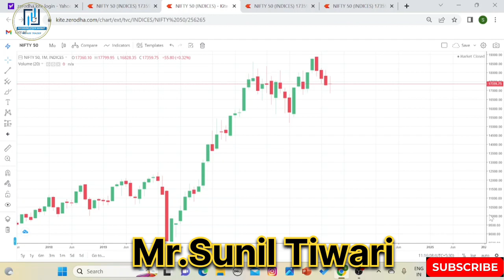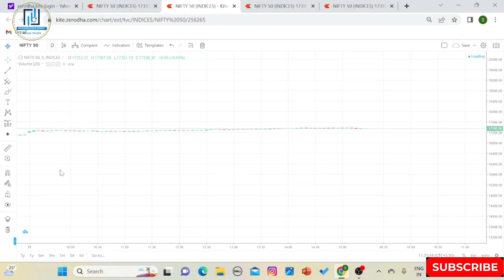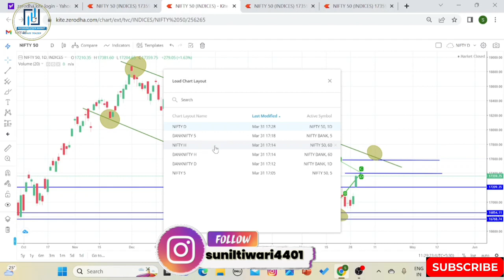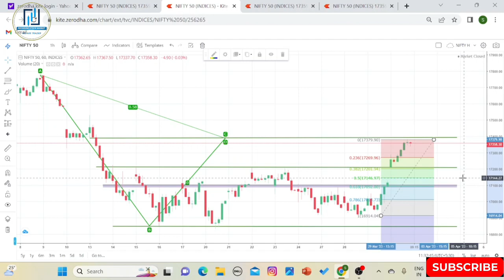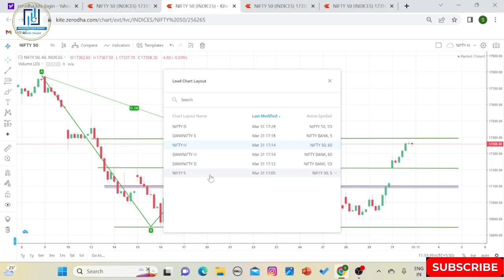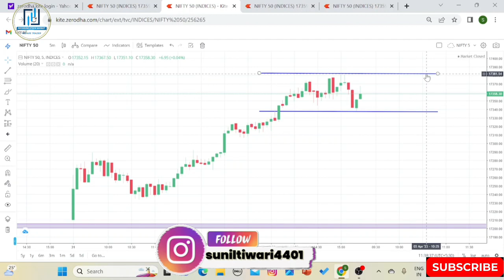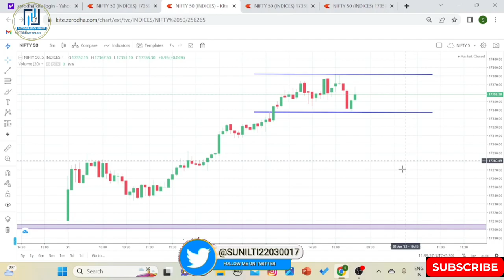NIFTY PREDICTION & NIFTY ANALYSIS | Nifty50 Weekly Market Analysis For Monday | 03/04/2023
In this video, I'm giving you my nifty prediction for tomorrow. Tune in to find out where the best Opportunity for Monday's trading session & this week lies!

As a financial advisor,I must advise my audience best.In this video, I'll share my nifty prediction for tomorrow, so you can make the most of your trading opportunities this week!

paid link
1.AVOID LOSS IN INTRADAY
2.TRADING HARMONIC PATTERN WITH TECHNICAL ANALYSIS
3.SECRETS OF THE MILLIONAIRE MIND
4.OPTION STRATEGY KI PAHECHAN
5.PRICE ACTION TRADING
6.THE PSYCOLOGY OF MONEY

NIFTY 50 ANALYSIS FOR 03 April 2023
BANK NIFTY 50 EXPIRY ON 03 April
03 April 2023
STOCKS TO BUY FOR 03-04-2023
STOCKS TO BUY FOR 03 April 2023
MONDAY
NIFTY 50
BANKNIFTY DAY Of 03 April
 CHART ANALYSIS FOR 03 April
intraday trading
stock market

In this video,I will describe 03 April 2023 Nifty & Banknifty.
What will happen in nifty on 03 April 2023?